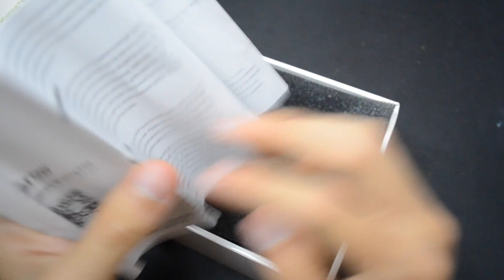iEGrow Mini Ventilatore con nebulizzatore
Link prodotto

Il prodotto arriva all’interno di una scatola di cartone insieme al cavetto USB-micro USB di ricarica, un foglietto illustrativo in lingua inglese.
I colori disponibili sono azzurro, rosa, verde. Io l’ho preso azzurro.
Le dimensioni sono di 18 x 9 x 6 cm e il peso è piuttosto leggero si aggira infatti attorno ai 260g.
I materiali sono di plastica dura, in alto è presente il tappo di silicone che una volta tolto permetterà di inserire l’acqua che verrà nebulizzata.
Sul lato è presente l’ingresso per il cavetto di ricarica, il tasto on/off e il tasto che permette di scegliere una tra le 3 modalità: ventilatore; ventilatore + nebulizzatore; Nebulizzatore.
Sulla parte davanti sono presenti 5 piccoli LED blu: quello della batteria in carica; quello dello stato della batteria, quello della modalità ventilatore; quello della modalità ventilatore + nebulizzatore; quello della modalità nebulizzatore.
Presenta una batteria di 2000mAh che promette fino a 7 ore di ventilazione, 5 ore di sola nebulizzazione, 3 ore di ventilazione con nebulizzazione.
TEST
Ho avuto modo di testarlo durante questi caldi giorni estivi, e devo dire che l’ho trovato poco rumoroso, non troppo pesante da tenere in mano, e rinfrescante.
Inoltre durante l’utilizzo non ha mostrato segni di riscaldamento del motorino.
Va detto che il getto d’aria non è ovviamente paragonabile a quello di un ventilatore grande, tradizionale ma tenendolo a distanza di un metro fa comunque bene il suo lavoro.